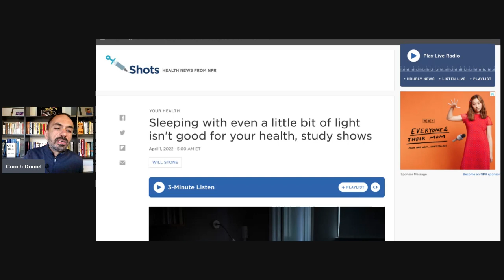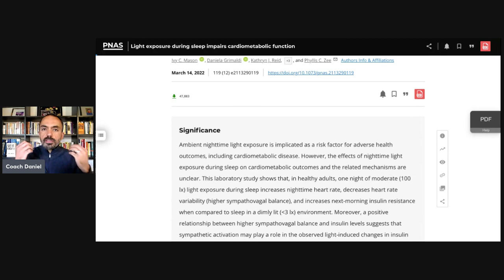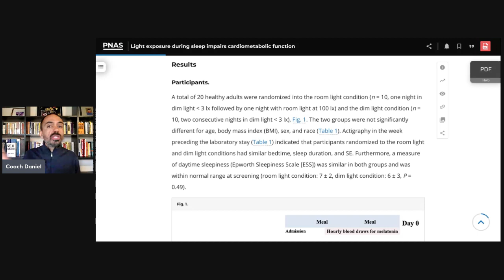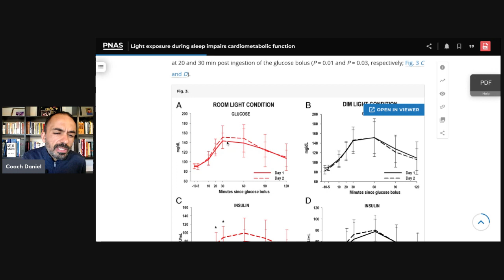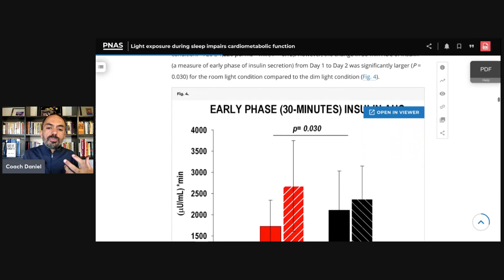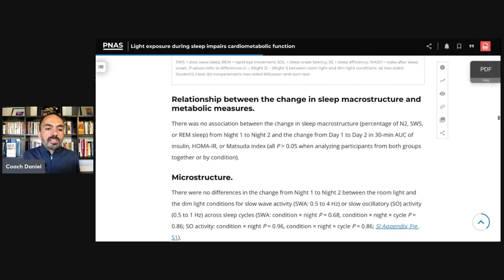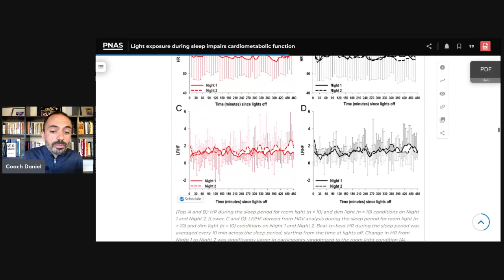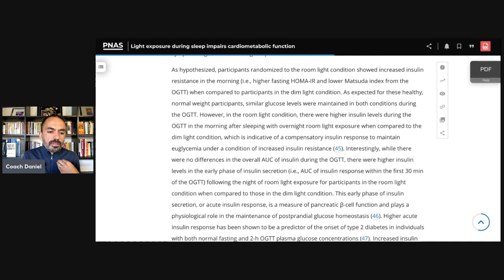Heard online #5: What are we doing?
In this episode we examine a study by Phyllis Zee and colleagues suggesting that light during the sleep period has health implications.

We find that there's little if anything to support the alarming title of the paper. We also find many alternative titles including "Bright light during the night does not affect melatonin levels".

Have a question for open class?

Please submit here and I will try to respond soon in an Open class episode.

Would you like to work with a sleep coach? Awesome! Here are some great options:

- Zoom based 1:1 coaching with Coach Michelle.

This is Natto by Daniel Erichsen

Health and sleep- if you’ve worried about health consequences of not sleeping.

Best!